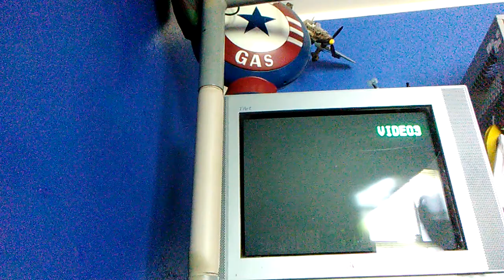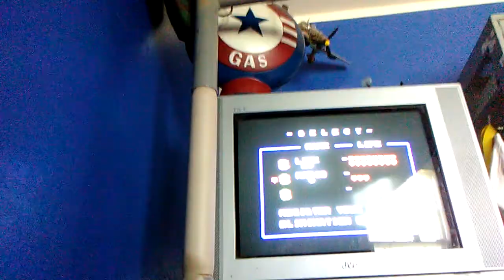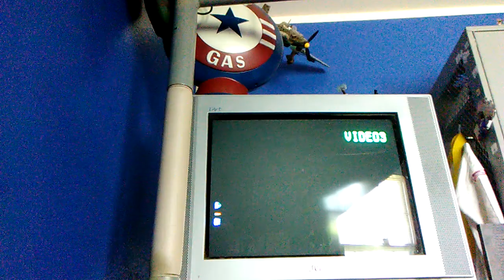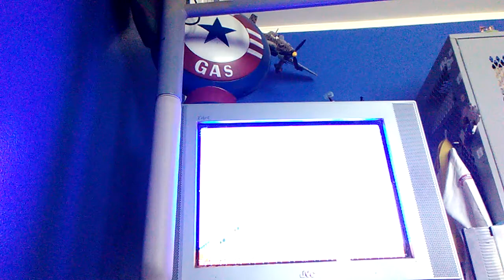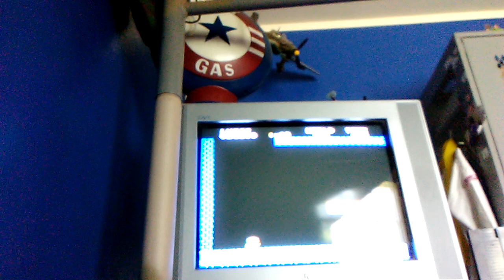Top 3 NES Games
Tetris does not want to be played...